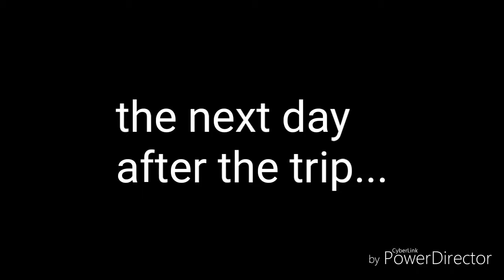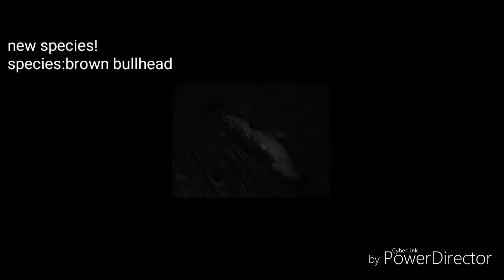Catching Two New Species Fishing At Lake Gibson!